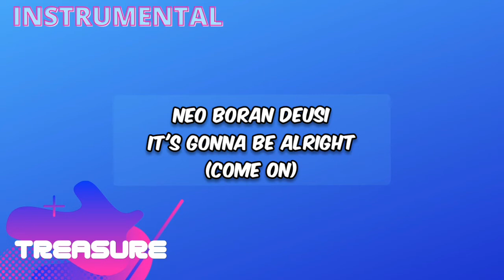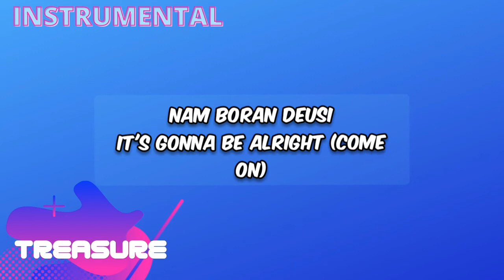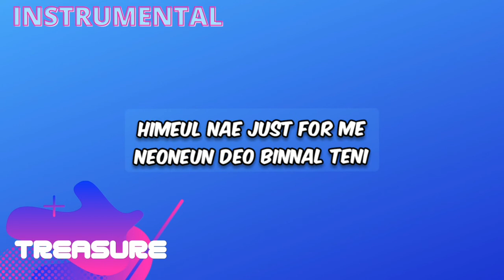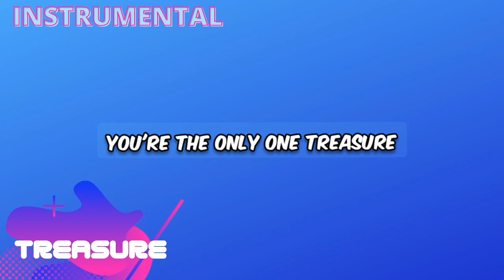Treasure "My Treasure" | Instrumental